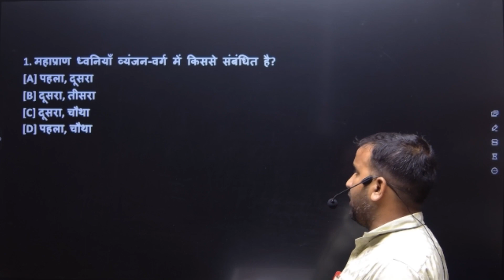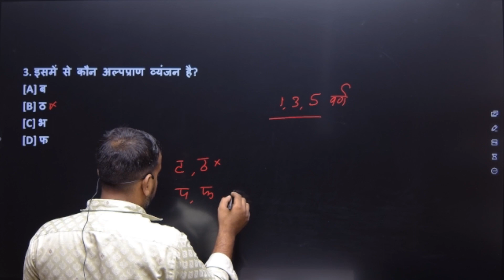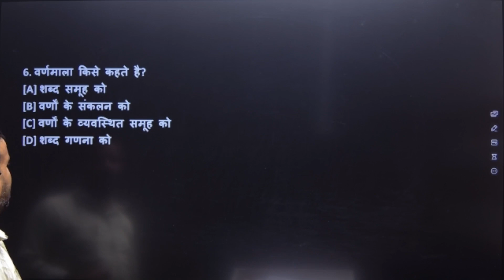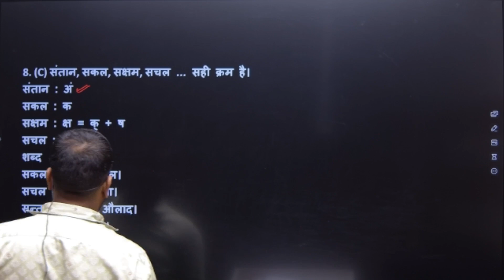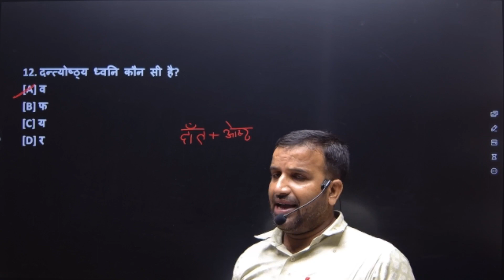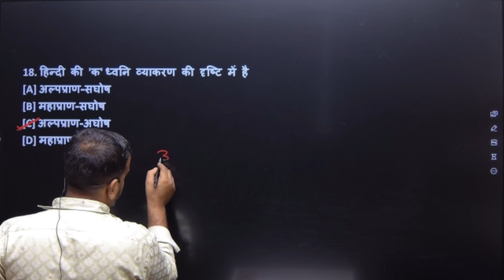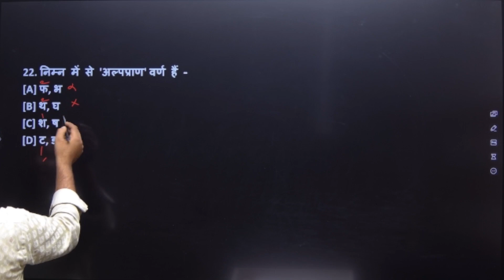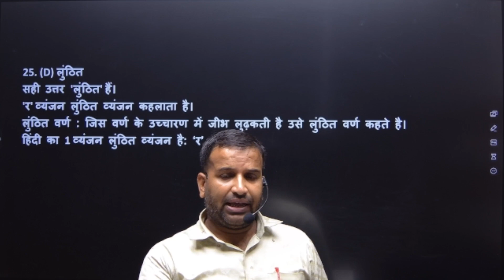UPPOLICE CONSTABLE/S.I. HINDI VARNMALA BY RAJVERDHAN SIR